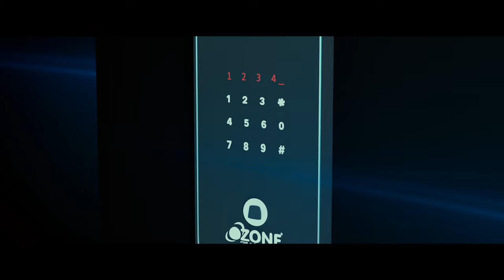AD Commercial | Ozone Locker | Manoj Bakshi | 2022 | @divinefilmsproduction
Production House: Divine Films Production
Chairman (DFP): Devesh Goel

Starring: Manoj Bakshi, Anukul Malhotra & Mohd. Salauddin
Producer: Umang Goel & Sahil Aabdi
Co-Producer: Priya Goel

Director: Rohann Malik
Creative Director: Hardik Bansal
Story & Script: Hardik Bansal
DOP: Shubh Sandhu
Production Assistant: Muskaan Tomar
Art Director: Rishi Lunia
Edit & DI: Kamal Vishwakarma

Makeup & Hair: Dharmender Tripathhi (DPT Beauty Zone)
Gaffer: Satya
Focus Puller: Amit
BTS: Karan Abrol & Abhishek Yadav
Spot: Bhola Spot

Special thanks to Ajay Satsangi & Lavanya Anirudh
Follow us across all major social media platforms -

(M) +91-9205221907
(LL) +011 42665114